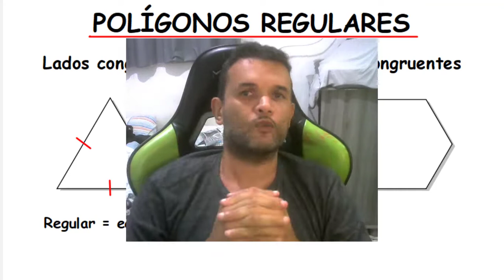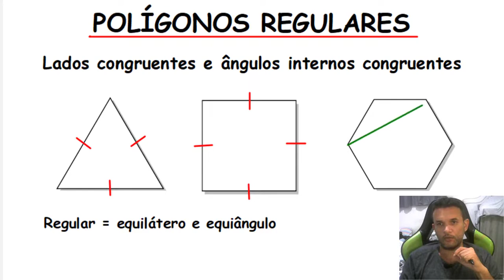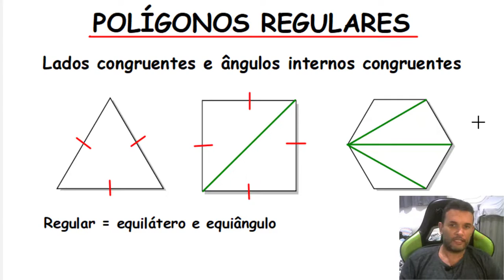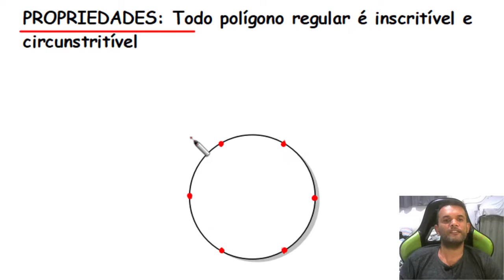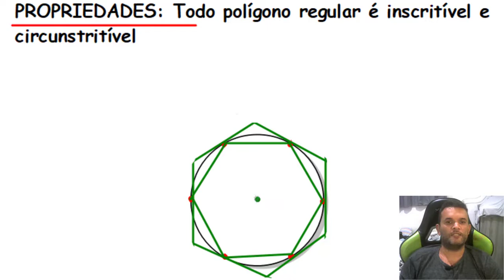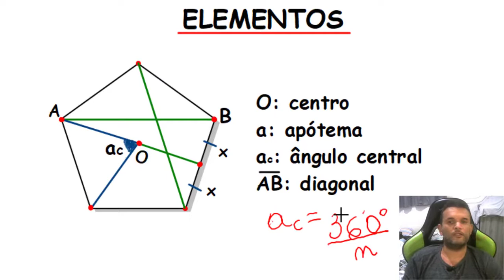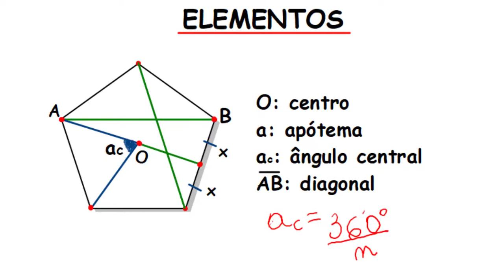POLÍGONOS REGULARES [Geometria Plana]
Matemática de A a Z [Curso Completo de Matemática] Aula do curso de geometria plana em que eu abordo polígonos regulares.